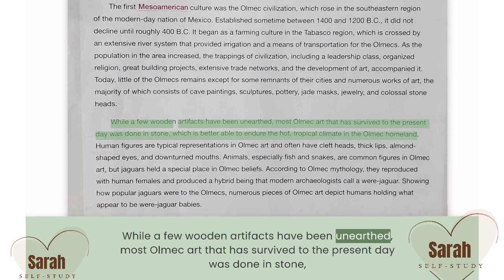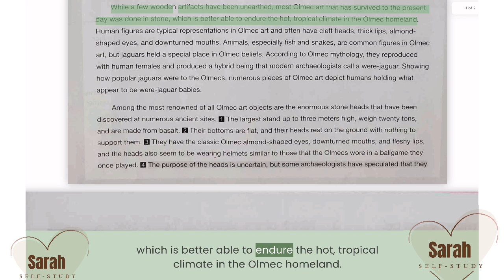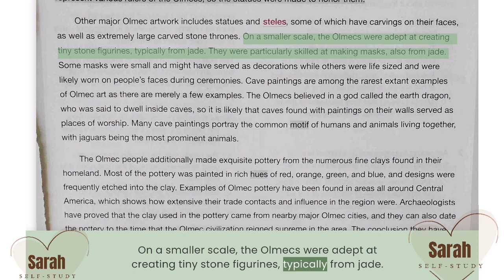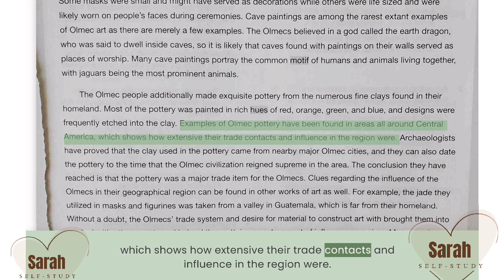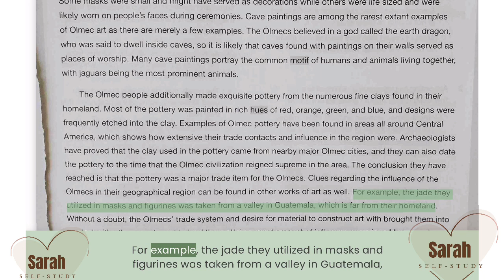TOEFL READING, Olmec Civilization Art"Main Text Only 5/29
there are no questions part too, so just main text part only.  let's study together TOEFL books whatever you have.

자아 오늘은 미루지 말고 해 봅시다.
created yesterday:0